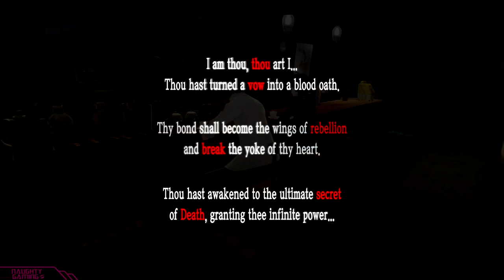Persona 5 Royal Takemi Romance - Confidant Rank 1 to 10 (All Tae Takemi Scenes)